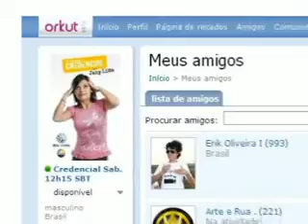Toque de Recolher